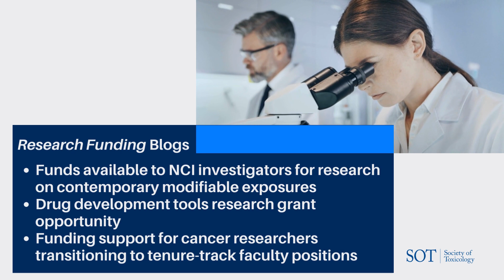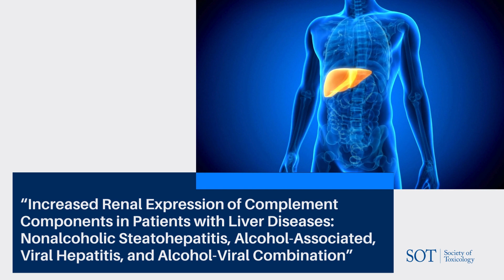SOT Weekly Update 2-22-2024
This is the video format of the SOT Weekly Update for the week of 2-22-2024.

View the blogs referenced in this week's update:

• “Just Released: The 2024 SOT Event App and Program Supplement: Platform and Poster Sessions PDF” by Dori Germolec

• “My Circuitous Scientific Path through Academic, Industry, and Consulting” by Barbara D. Beck, PhD, DABT, Fellow AAAS

• “Enhance Your Science Communication Skills with an SOT Science Communication Training Workshop” by James Luyendyk

• “SOT Featured Session Spotlight: The American Academy of Clinical Toxicology Symposium” by Laurie Haws

• “In Memoriam: Daniel Stephen “Steve” Saunders” by James Luyendyk

• RESEARCH FUNDING “Funds Available to NCI Investigators for Research on Contemporary Modifiable Exposures” by Brian Cummings

• RESEARCH FUNDING “Drug Development Tools Research Grant Opportunity” by Brian Cummings

• RESEARCH FUNDING “NCI Providing Funding Support for Cancer Researchers Transitioning to Tenure-Track Faculty Positions” by Brian Cummings

• “SOT Committees Select Papers of the Year” by Marie Fortin